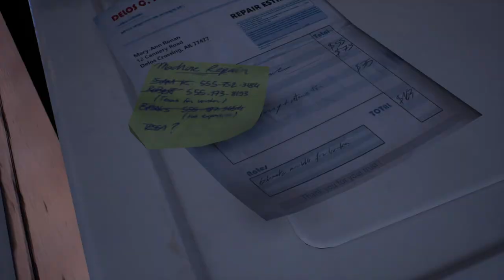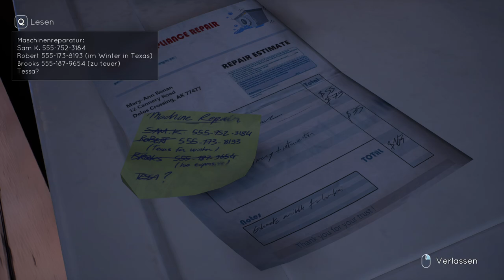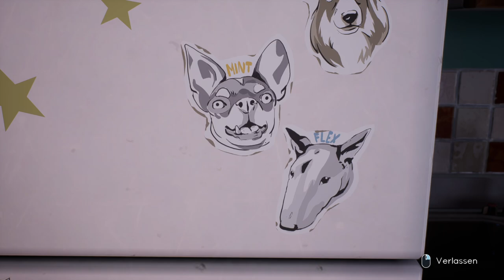Hörst du die Stimme?🌈 Tell me Why #2 | Lets Play Deutsch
🌈 Willkommen zu meinem Tell Me Why Let's Play!

Erlebe mit mir die emotionale Reise der Zwillinge Tyler und Alyson Ronan in Tell Me Why! Dieses tiefgründige, narrative Adventure von DONTNOD Entertainment führt uns durch die Geheimnisse ihrer Vergangenheit und die berührenden Momente ihrer Wiedervereinigung. Bist du bereit, die Wahrheit zu entdecken?

🎮 Über Tell Me Why: Tell Me Why ist ein preisgekröntes episodisches Adventure-Spiel, das sich auf emotionale Erzählungen und fesselnde Charaktere konzentriert. Das Spiel folgt den Zwillingen Tyler und Alyson, die durch ihre mysteriöse Kindheit navigieren, um die dunklen Geheimnisse ihrer Familie zu entschlüsseln und dabei ihre besondere Bindung zu stärken.

🌟 Was dich in diesem Let's Play erwartet:
Alyson und Tyler gleiten immer tiefer in ihre Erinnerungen, während sie entscheiden wollen, was sie aus dem Haus brauch, spenden oder wegwerfen wollen. Dabei dreht sich vieles um ihre Mutter, Mary-Ann. Wie muss diese Mutter gewesen sein, wenn sie alles versuchte um mit den Kindern über die Runden zu kommen, und gleichermaßen grausam zu ihren Kindern war?
    🧩 Erforsche die Vergangenheit: Wir tauchen tiefer in die Erinnerungen der Zwillinge ein und entdecken Hinweise auf die Wahrheit über ihre Mutter.
    💔 Emotionale Entscheidungen: Entscheidungen beeinflussen die Beziehung zwischen Tyler und Alyson und bestimmen den Verlauf der Geschichte.
    🔍 Geheimnisse entschlüsseln: Löse spannende Rätsel und enthülle verborgene Geheimnisse, die die Familie Ronan betreffen.

👉 Schau dir auch meine anderen Let's Plays und spannende Inhalte an

🚀 Deine Meinung zählt! Was denkst du über die Geschichte der Ronan-Zwillinge? Teile deine Gedanken in den Kommentaren und unterstütze das Let's Play mit einem Like und indem du das Video mit deinen Freunden teilst.